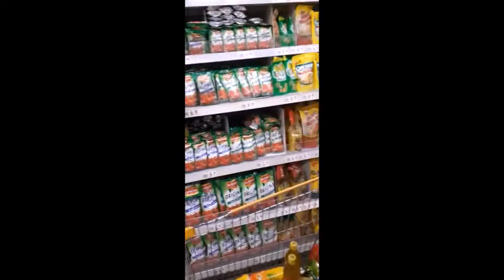Jade grocery haul.